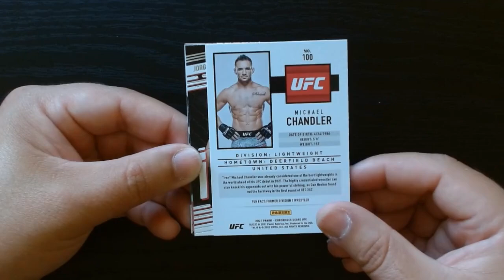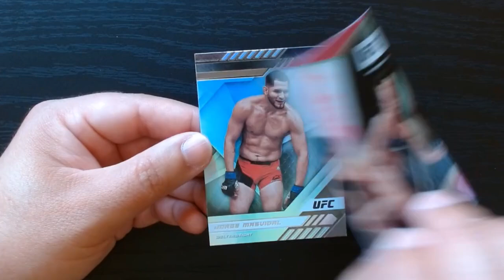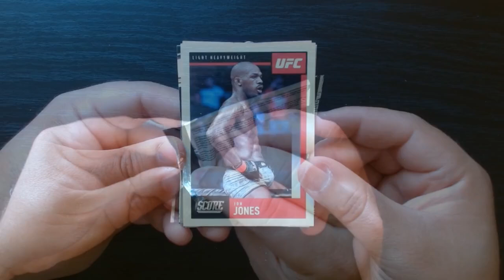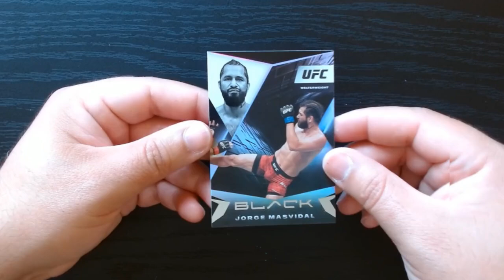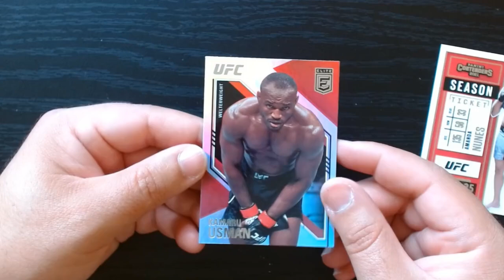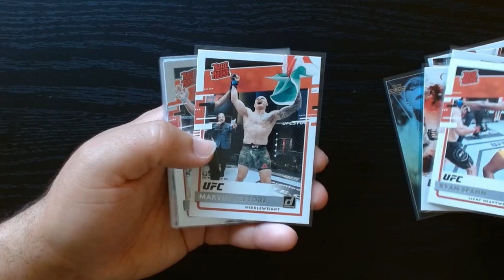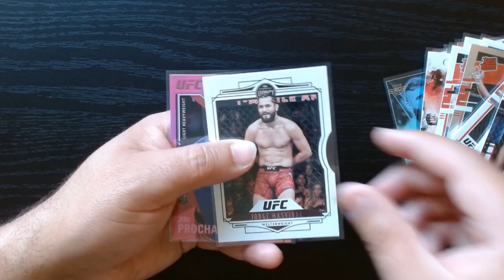2021 UFC Chronicles Blaster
As I have said before, Chronicles is always my favorite set because of how fun it is to rip even though it's kinda hard to get a lot of value out of it.

I haven't ripped any UFC in a while and thought it was time to get back into the UFC products.

This is a nice year to rip UFC, hope you enjoy.